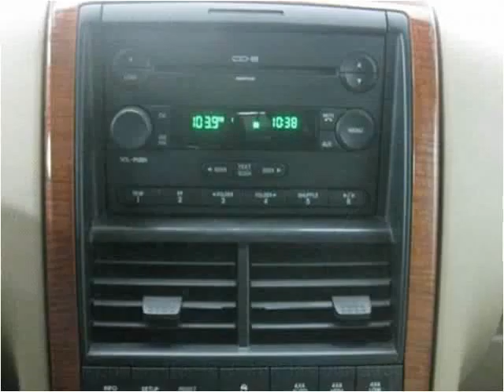2007 Ford Explorer Used Cars Lexington KY